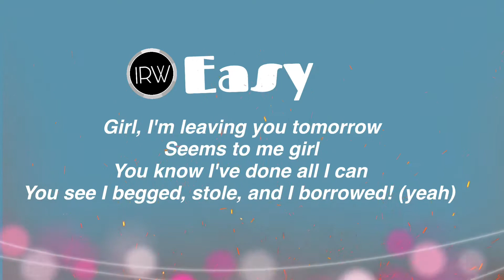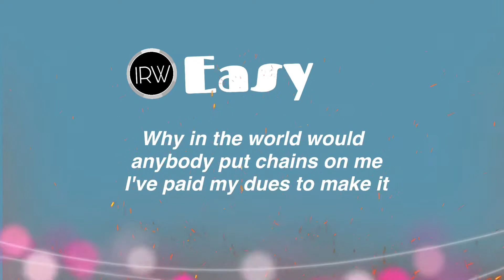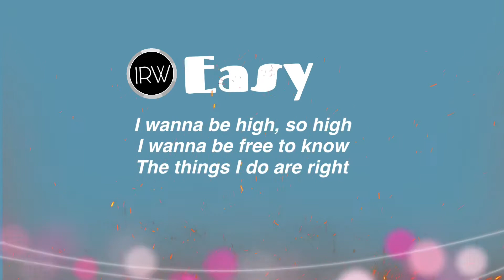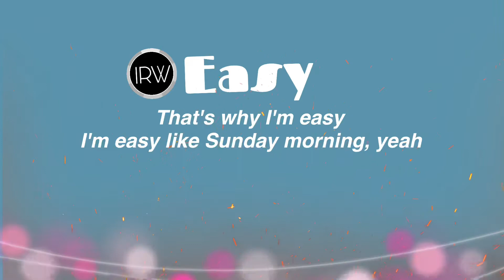Easy ( Lyrics )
Lionel Ritchie